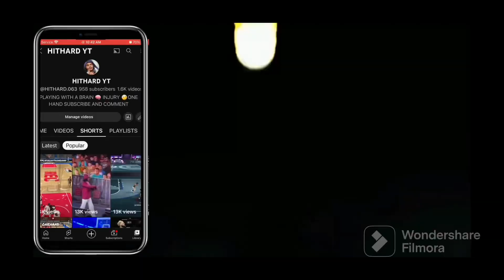JON JONES VS JAMAHAL HILL EA SPORTS UFC 4 CRAZY FIGHT